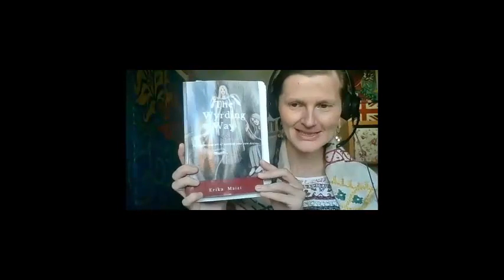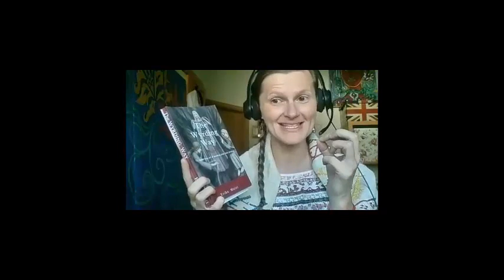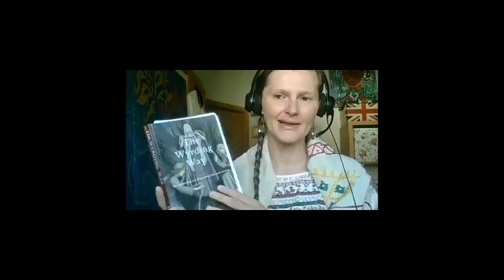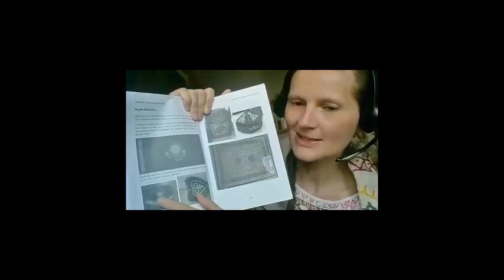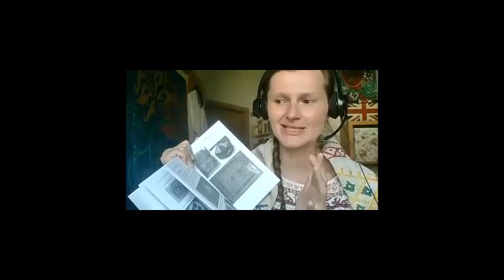Sacred embroidery - consious destiny weaving through divine symbols and messages.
Guest: Erika Maizi

Erika Maizi speaks about her book „THE WYRDING WAY“which is based on her story of natural personal development from Weird to Wyrding: from uprootedness and alienation to belonging and wholeness through sacred embroidery which taught her consious destiny weaving through divine symbols and messages.

Holistic Creators: The Broadcast!

Want to life a meaningful life and make an impact for the world? Watch this show!

Swanette Kuntze is an author and broadcaster. As an environmental engineer and visionary coach she is passionate about helping people to find their identity for a meaningful life that can make an impact for a better future for nature and all living beings.

„Holistic creators“ is a broadcast for awakend people who want to create a holistic future. The topic is: Shaping the future for the 4 Ps - People, Planet, Purpose and Profit. You can find stories of personal growth, sustainability, people finding their soul purpose or building a humanity-plus business.

It's a weekly show including both interviews and quick 10-minute spotlights of my insights about one topic. My guests "walk the talk" and show the world how we can make the disruptive change to a holistic future.

It’s an inspiring guide for open-minded people.

▬ Noch mehr Content ▬▬▬▬▬▬▬▬▬▬▬▬

▬ Social Media ▬▬▬▬▬▬▬▬▬▬▬▬▬▬▬